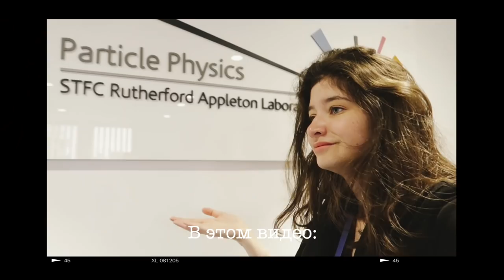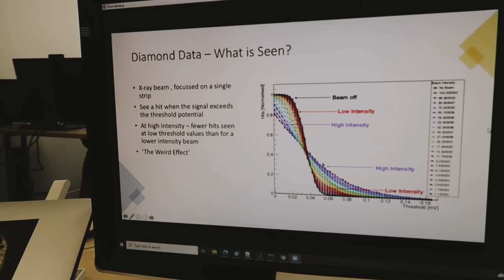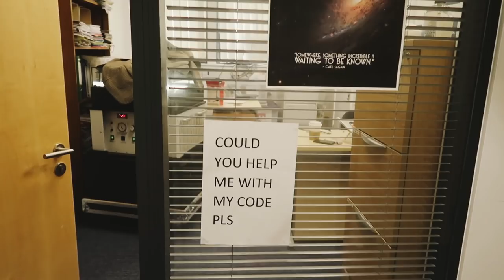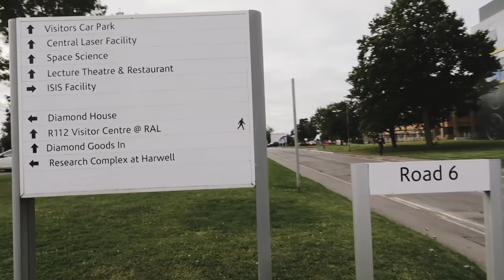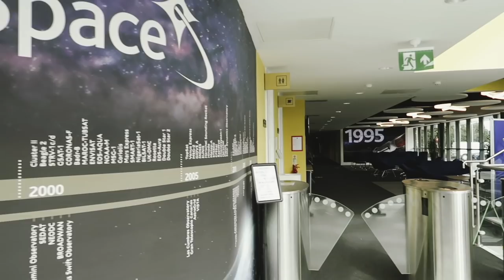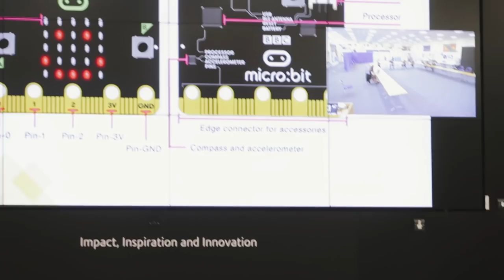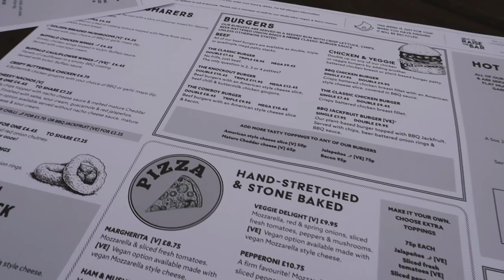Экскурсия по кампусуＩПоследняя неделя стажировки в лаборатории физики частицＩInternDays #10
Не могу поверить, что два месяца стажировки в Rutherford Appleton Lab так быстро пролетели. Этот опыт был один из самых незабываемых, и я научилась оооочень много новому, а также прокачала навыки программирования. В этом видео я взяла вас на небольшую экскурсию по кампусу, на синхротрон и в космическое отделение лаборатории. Пусть эти незабываемые моменты навсегда останутся у меня на канале.

● Обо мне:
MPhys студентка в Портсмутском университете, Англия.
Факультет физики, астрофизики и космологии.